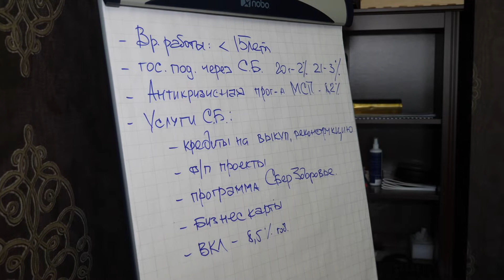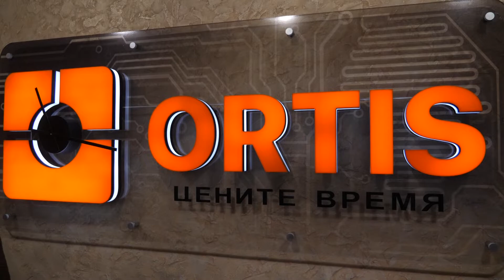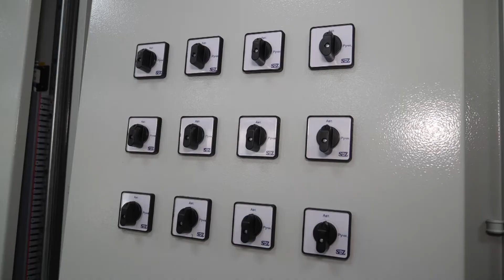Меры поддержки малого и среднего бизнеса в нынешних экономических условиях от ПАО "Сбербанк".